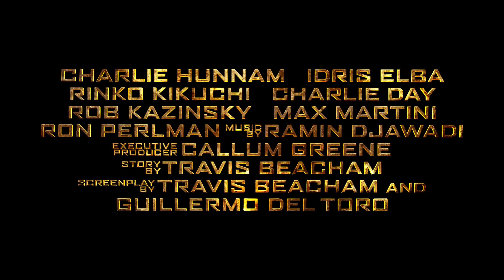Pacific Rim bande-annonce Officielle VO [HD]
Synopsis :

Surgies des flots, des hordes de créatures monstrueuses, les "Kaiju", ont déclenché une guerre qui a fait des millions de victimes et épuisé les ressources naturelles de l'humanité pendant des années. Pour les combattre, une arme d'un genre nouveau a été mise au point : de gigantesques robots, les "Jaegers", contrôlés simultanément par deux pilotes qui communiquent par télépathie. Mais même les Jaegers semblent impuissants face aux redoutables Kaiju. Alors que la défaite paraît inéluctable, les forces armées qui protègent l'humanité n'ont d'autre choix que d'avoir recours à deux héros hors normes : un ancien pilote au bout du rouleau et une jeune femme en cours d'entraînement qui font équipe pour manœuvrer un Jaeger légendaire, quoique d'apparence obsolète. Ensemble, ils incarnent désormais le dernier rempart de l'humanité contre une apocalypse de plus en plus imminente...